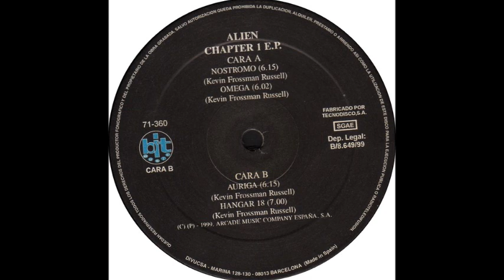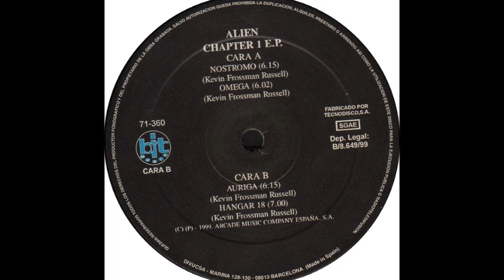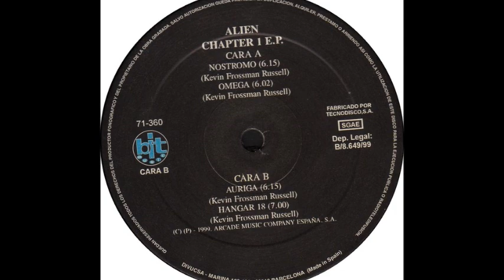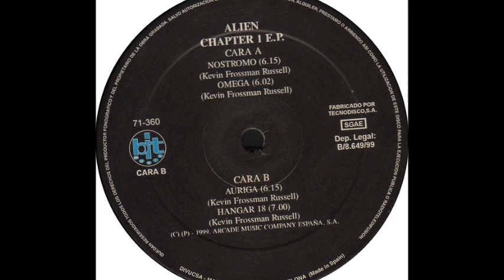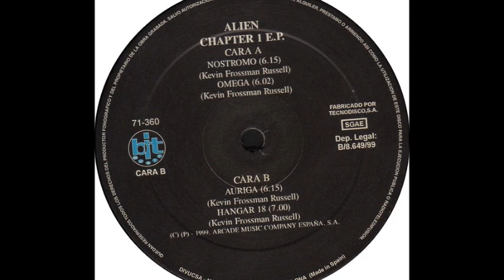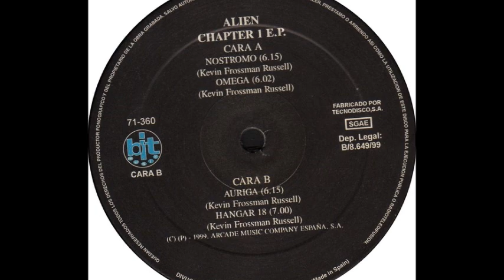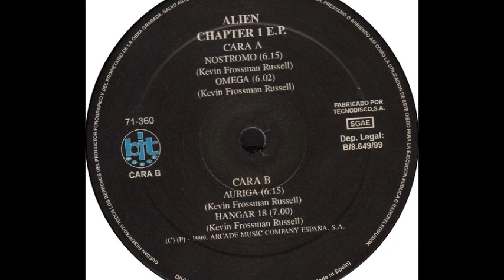Alien - Nostromo (A1)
Alien - Chapter 1 E.P.
Sello:Bit Music ‎
Formato:Vinyl
País:Spain
Fecha:1999
Género:Electronic
Estilo:Hard House
Written By Kevin Frossman Russell